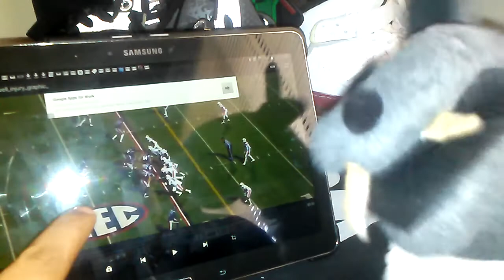Laquon Treadwell Breaks leg HD with the wolf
Laquon Treadwell breaks leg